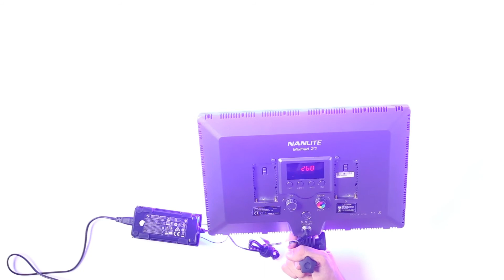RGB LED PANEL - Nanlite MixPad 27 Tunable RGB Hard and Soft LED Panel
NanLite MixPad 27 Bicolor Tunable RGBWW Hard and Soft Light LED Panel. Incorporates three LED light sources into one compact light fixture. Switch between a "traditional" multi-LED source producing a harder light; surface mount (SMD) LEDs that provide a soft light, and red, green and blue LEDs which can be mixed to create more than 360 colors at the touch of a button. Featuring 0 to 100% dimming, a maximum output of 2580 lumens (2188 Lux @ 1m 5600K), adjustable color temperature from 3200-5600K and tunable hue in RGB mode. Powered by either AC power adapter (included) or Sony NP-F style batteries (sold separately)